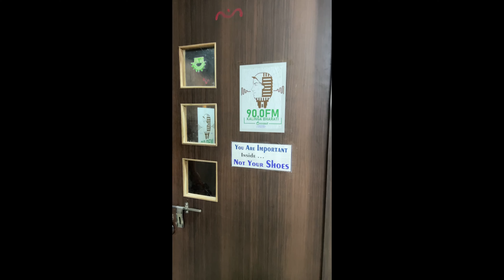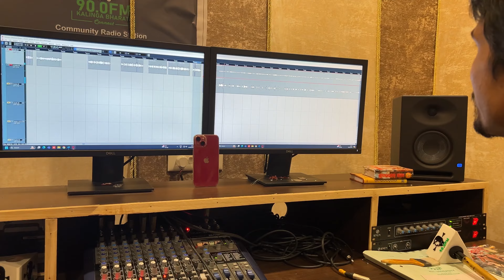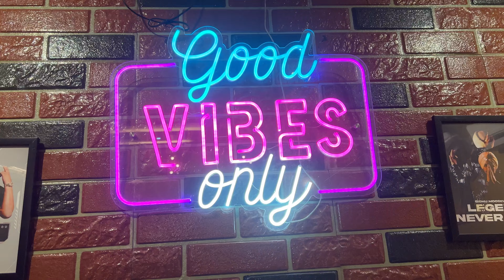Life ka first experience 🌸 | interview turned really good 😊 | happiest day of my life 🍀| Bhubaneswar